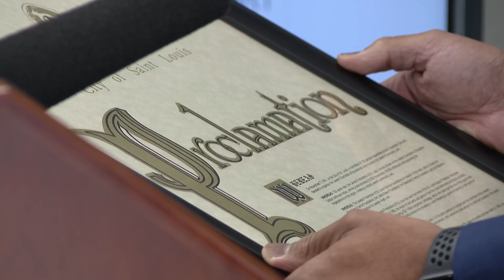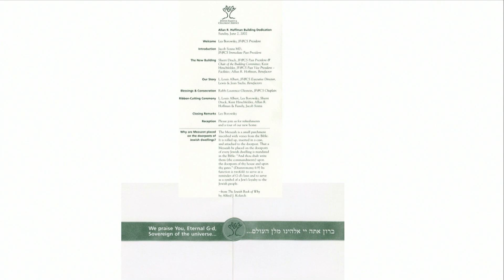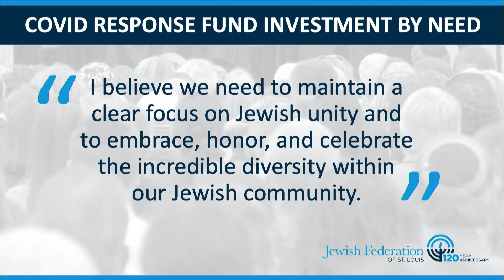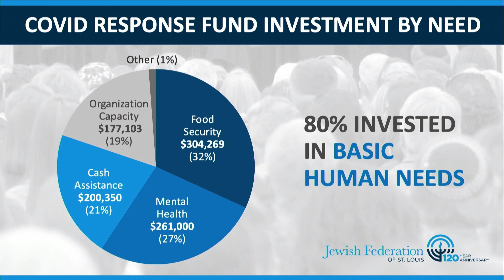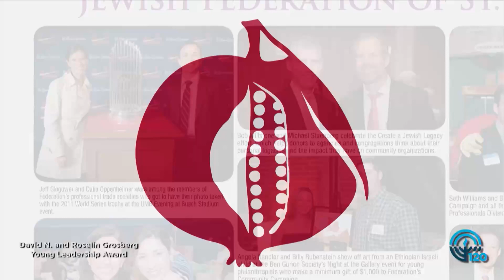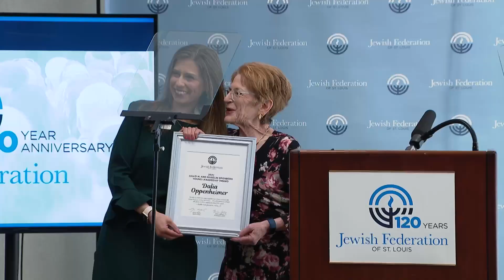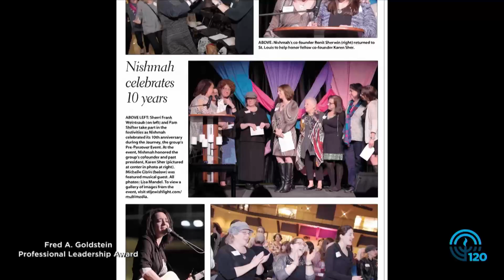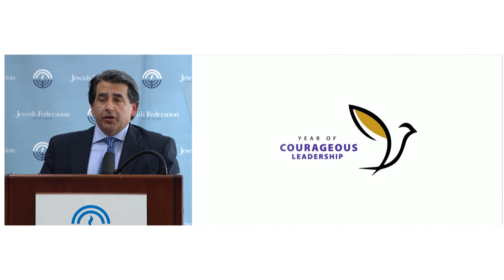Here. For Good: A Celebration of 120 Years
On Sunday, April 10, 2022, the Jewish Federation of St. Louis celebrated 120 years! We honored our past, celebrated our present, and looked forward to our future.

0:00 Introduction
9:20 Presentation of Proclamations
20:55 Speech by Barry Rosenberg, Past President & CEO
33:40 Chair Report from Greg Yawitz, Board Chair
40:05 CEO Report from Brian Herstig, President & CEO
49:05 Presentation of Awards
1:15:50 Year of Courageous Leadership